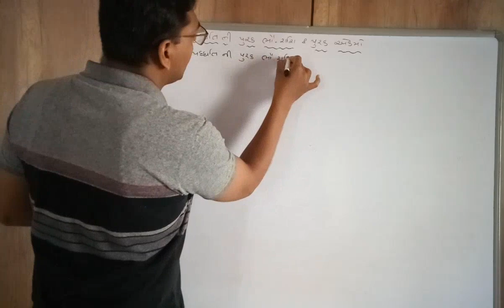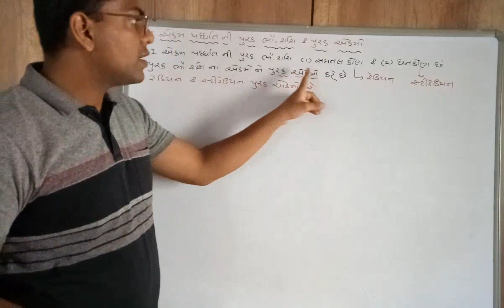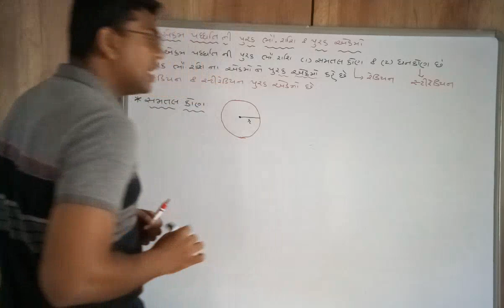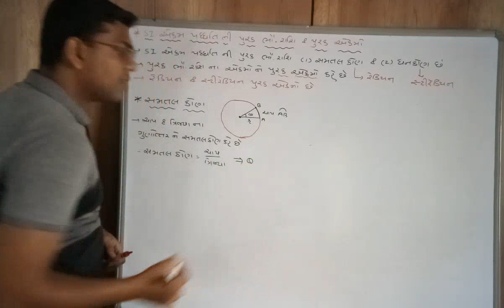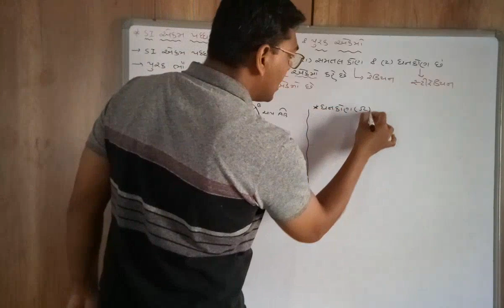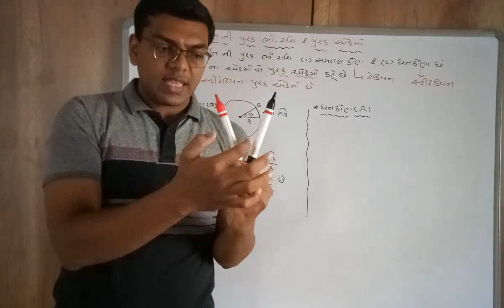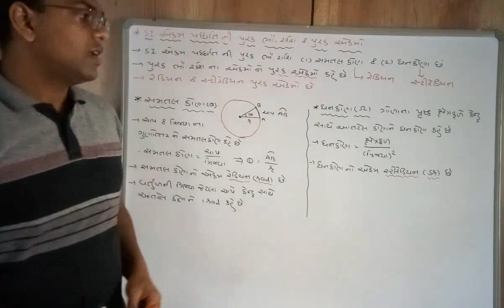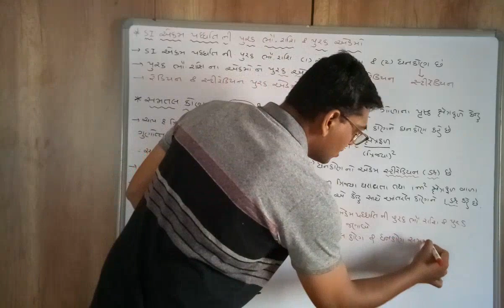Std-11 Ch-2 lac-4 SI એકમ પદ્ધતિ ની પુરક ભૌતિક રાશિઓ